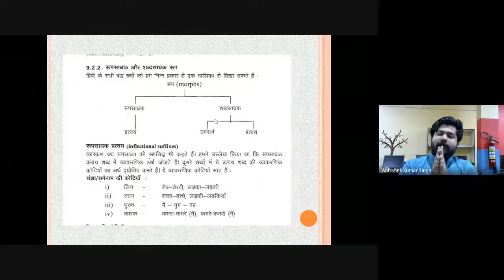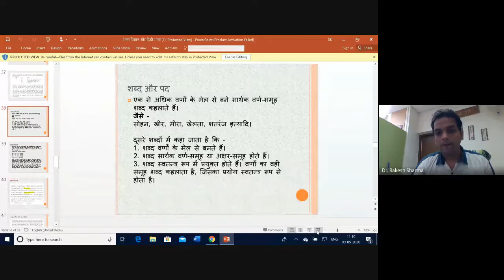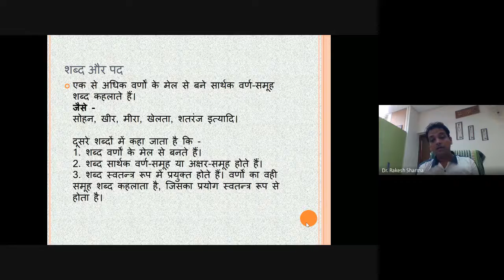Bhasha Vigyan aur Hindi Bhasha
PROGRAMME: MAHD 4TH SEM
COURSE: MHD 07, Block 02

RESOURCE PERSON: Dr. Rakesh Sharma
Asstn. Manager Official Language(Hindi) & Editor ‘Sagarbodh’,
CSIR, National Institute of Oceanography. Goa